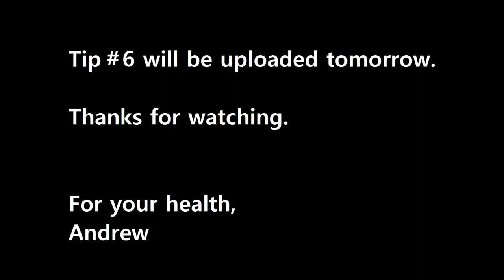How to Stay Motivated to Workout, Get Lean, & Be Healthy (Tip #5) Know WHY you are exercising